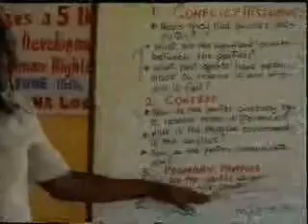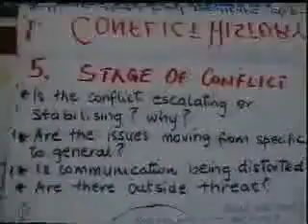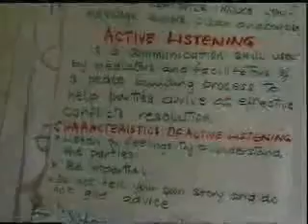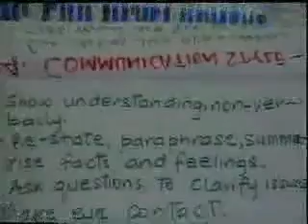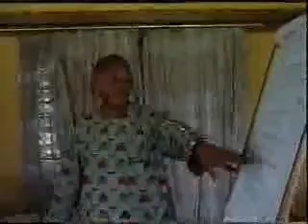UNIFEM & YTF - Womens Economic Empowerment Program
Program is designed to teach rural women about health issues, conflict management, communication, governance and how to start a smaill business.